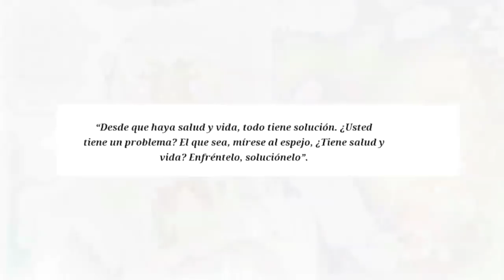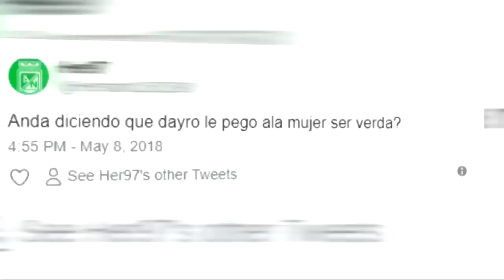Ex de Dayro Moreno cuenta la verdad de su separación | Caracol TV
La modelo habló sobre su situación sentimental y la reciente polémica que protagonizó con el futbolista sobre una supuesta grave pelea.

La Red:
Es un programa de "entretenimiento" y "farándula" que se emite los fines de semana por el Canal Caracol. Su formato es "variado", pues se combinan noticias de espectáculos, entrevistas, concursos, críticas de la farándula colombiana. Este programa se ha destacado por revelar grandes escándalos y también por sus primicias, hechos que lo han convertido en uno de los programas más vistos los fines de semana con altos índices de rating